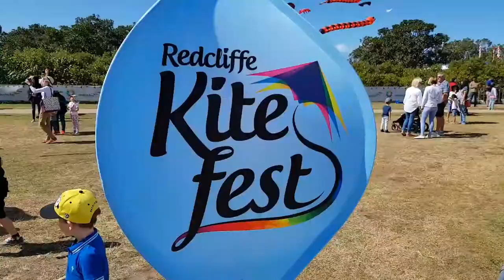Redcliffe Kitefest 2017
A short video of the Redcliffe Kitefest 2017.